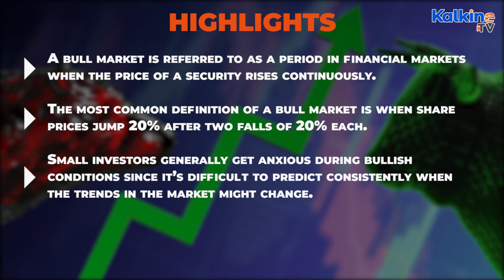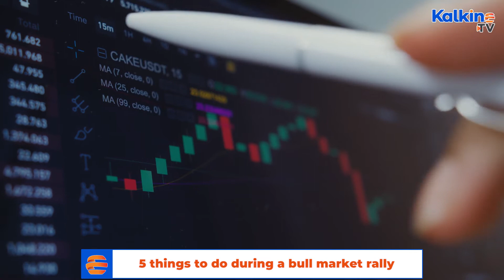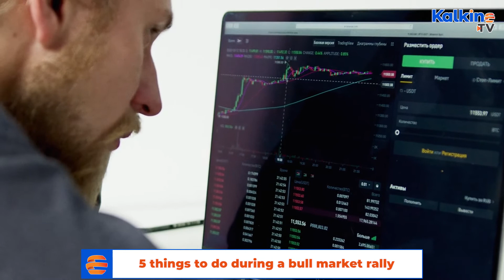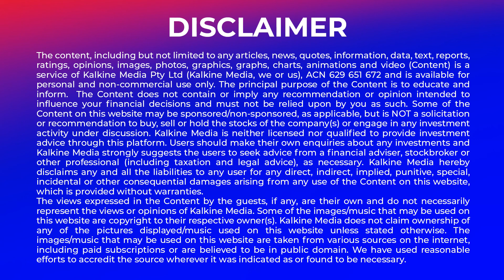5 things to do during Bull Market Rally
*Investors take advantage of bull market by buying early at lower prices and selling later when prices have hit the peak.
*It is generally seen that many fundamentally lesser sound companies also rally at the start of the bull rally, along with other good companies.
*Next is full swing trading, the most aggressive way to make most of the bull market. Investors employing this strategy play very active roles
*The best you can do to hedge your risks in the bullish market is by purchasing put options. However, you need to spend a little time understanding the basics of options since they can be complicated in the beginning.